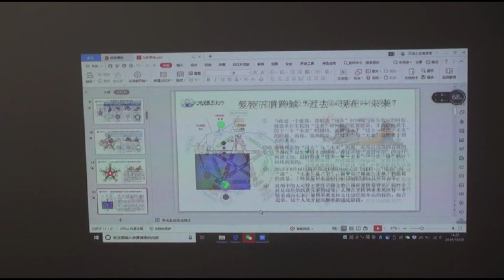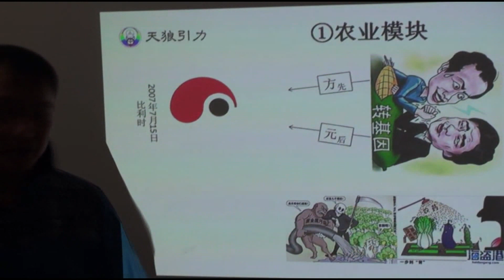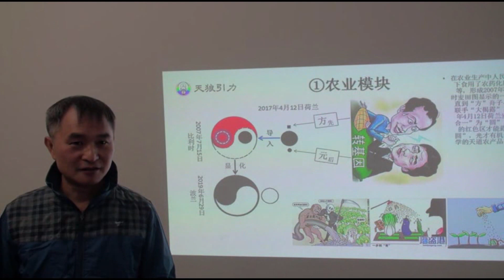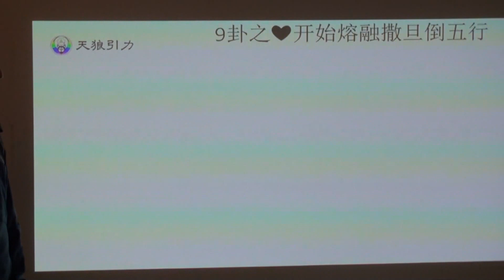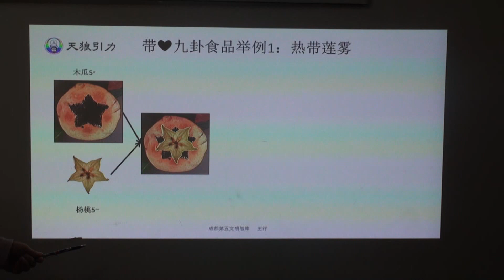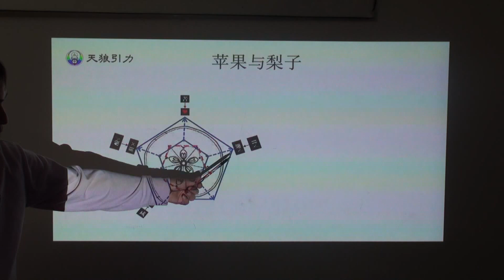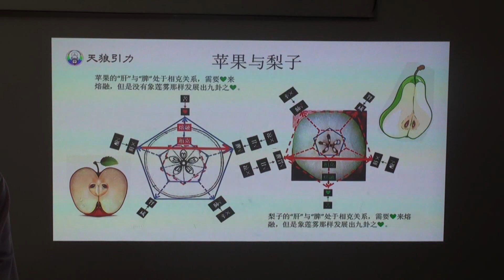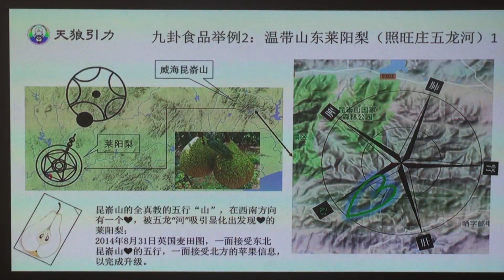九卦商城（三）食版块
九卦学社科普视频知识是按照宇宙源头神圣几何学创造原理，结合生活中的衣食住行育乐等重要组成部分，进行多维度升级换代的前沿代表，我们每一个重要部分在三维世界里带给用户的体验都是高频能量振动的感受，结合习主席提出的：天人合一：宇宙观，突破宗教信仰的弊端，来落地生活中，全新的体验和新时代新人类的新生活观念，具体详细解说请关注九卦学社科普视频。

九卦商城在线学习内容分为九个部分：

01. 前言；

02. 太极五行八卦升级；

03. 食版块；

04. 衣版块；

05. 住版块；

06. 行版块；

07. 乐版块；

08. 育版块；

09. 九卦经济学；

总结：九卦自我否定进入下一个高维度详情见课程。